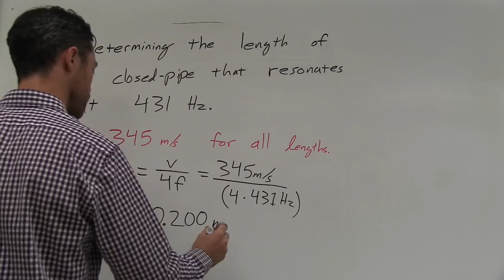How to Make a Pan Flute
Video describing how to make a pan flute for the McGavock High School Academy of Aviation and Transportation Amazing Race competition.